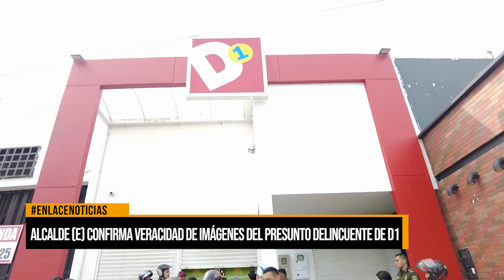Alcalde (e) confirma veracidad de imágenes del presunto delincuente de D1